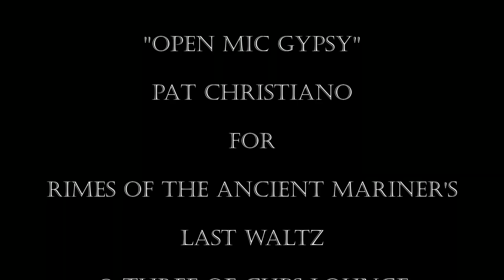"Open Mic Gypsy" Pat Christiano for Rimes of The Ancient Mariner March 28, 2018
"Open Mic Gypsy" Pat Christiano for Rimes of The Ancient Mariner March 28, 2018 @ Three of Cups Lounge.